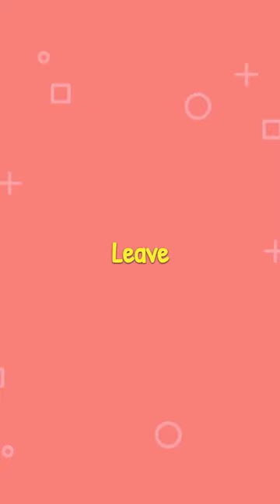Which is the Cutest Animal on this List?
🎥 Get ready for a cuteness overload with our latest YouTube Short, "Which is the Cutest Animal on This List?" 🐾💕

In the vast world of wildlife, some animals simply stand out for their incredible cuteness. With their irresistible charm and adorable features, they never fail to warm our hearts.

In this video, we've compiled a list of some of the most endearing creatures on Earth, but we need your help to decide: which is the cutest? From fluffy critters to pint-sized pals, these animals are all winners in the cuteness department.

Prepare yourself for a delightfully cute journey that's guaranteed to make you go "aww". Don't forget to vote for your favorite in the comments!